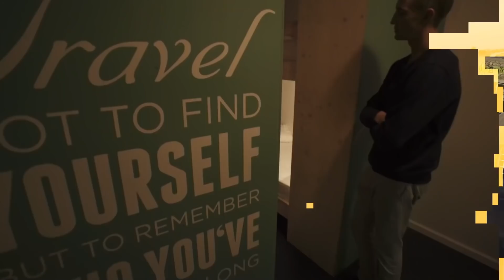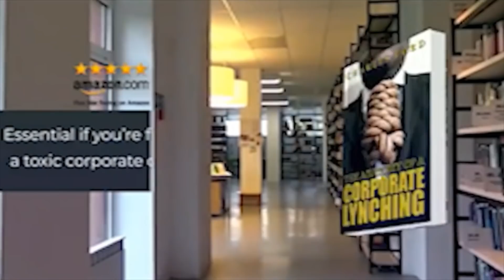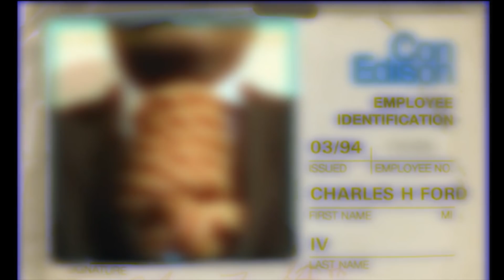Jim Crow Clyburn Proved Once Again He Can Careless About The Economic Future Of Black America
Phillip Scott reports on a young Brotha questioning Jim Crow Clyburn about H.R.40 and the economic future of Black America. Clyburn didn't even answer the Brotha.

Send Money Orders To
2323 Clear Lake City Blvd.
Suite 180 Box 133
Listen To The Phillip Scott Audio Experience Podcast